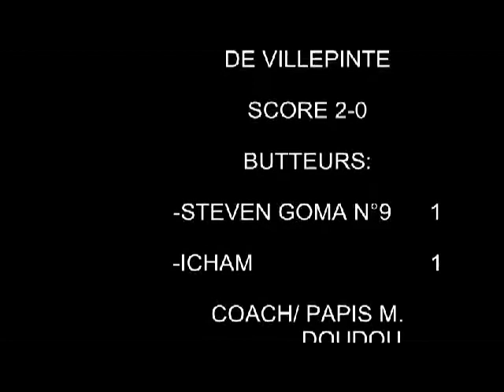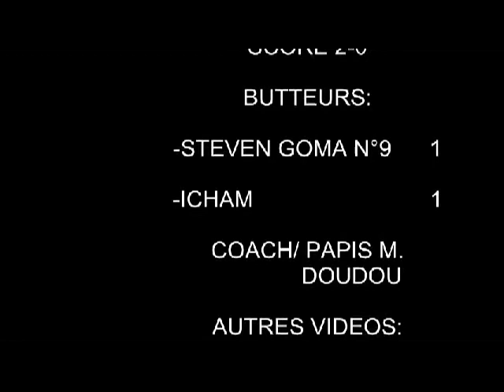DEMI FINALE ROISSY EN BRIE(77)- EPINAY SUR SEINE LE 15 06 2013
Autres vidéos youtube GOMASTEVEN